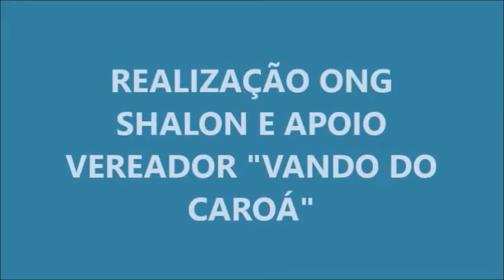GOSTO DE BOLA NO CAROÁ